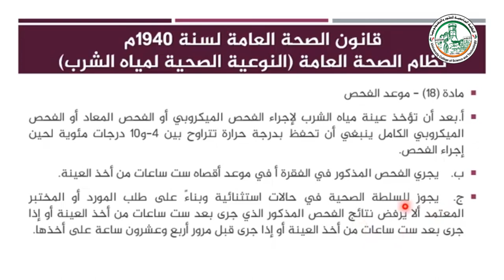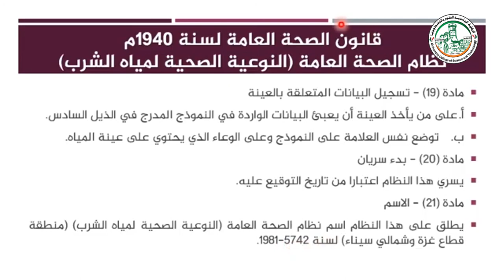الفصل الأول الجزء الثالث